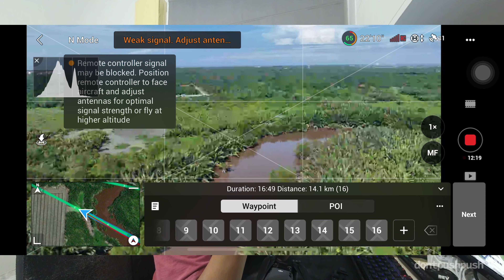GearUp! It’s classics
Kemaskini peralatan terbaru saya dalam dunia dron ni. Selamat datang DJI Mavic 3 Classic! Dan semestinya terima kasih kepada anda subscriber dan viewer channel saya.